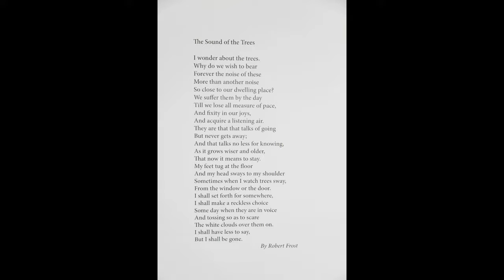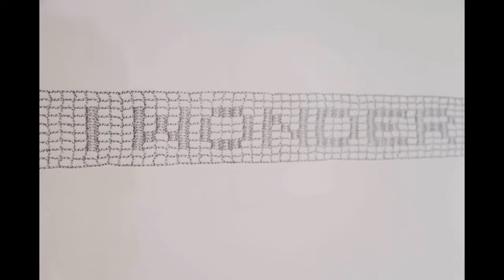Talley Dunn Gallery Linda Ridgway With or Without Filmed April 1 2016 HD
Linda Ridgway speaks about her show, With or Without, that includes works on paper as well as unique bronze sculptures. She describes her process with creating as well as the literary references that her pieces take on. Her work can be found in many museum collections throughout the nation including:
The Phillips Collection, Washington, DC
Dallas Museum of Art, Dallas, TX
El Paso Museum of Art, El Paso, TX
Modern Art Museum of Fort Worth, Fort Worth, TX
Museum of Fine Arts, Houston, TX
Weisman Collection, Los Angeles, CA
The Grace Museum, Abilene, TX